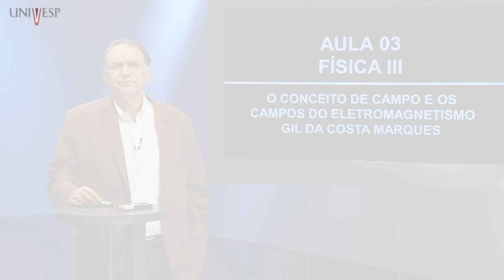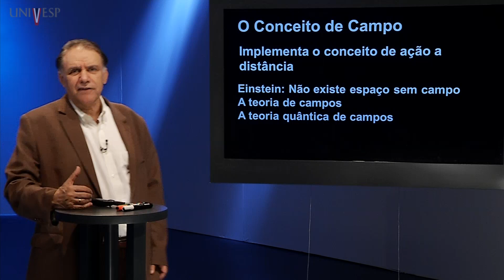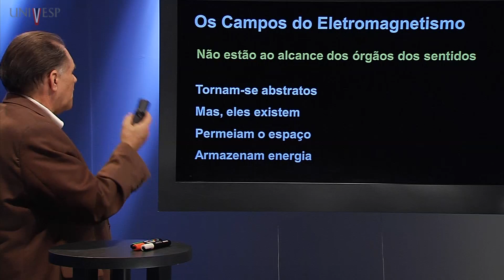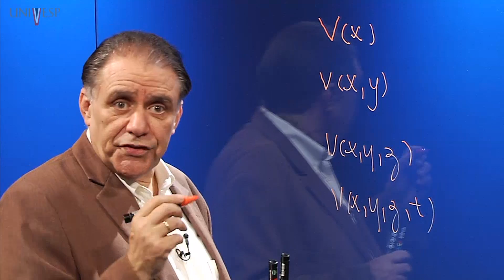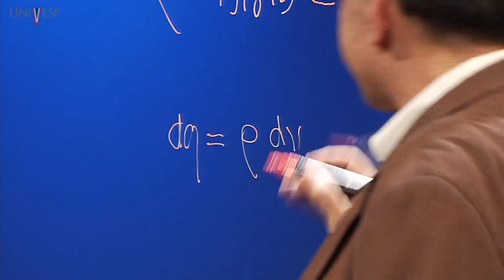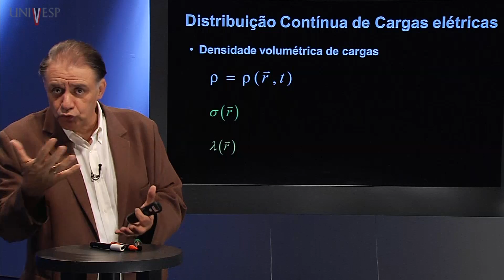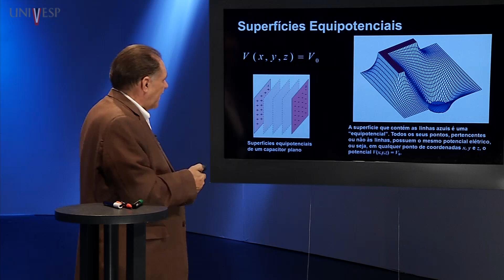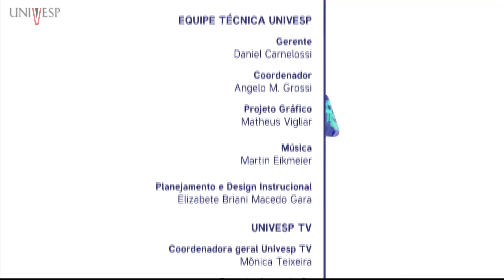Física III - Aula 03 - O conceito de campo e os campos do eletromagnetismo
Disciplina: Física III (FEG-001)
Professor responsável: Gil da Costa Marques